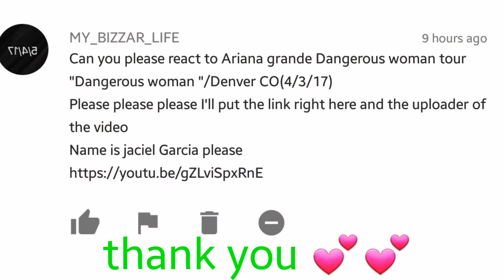Ariana Grande- Dangerous Woman LIVE Denver CO. (REACTION)